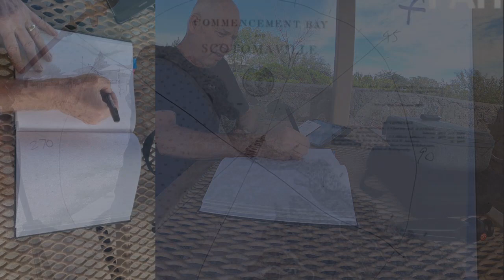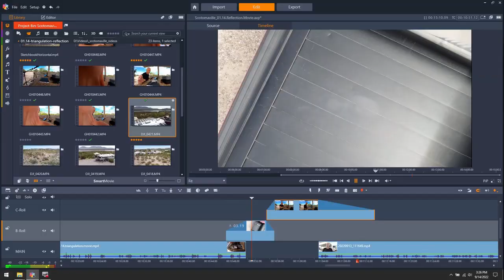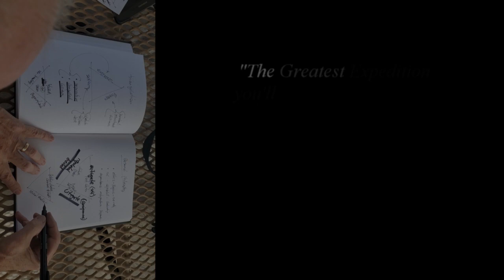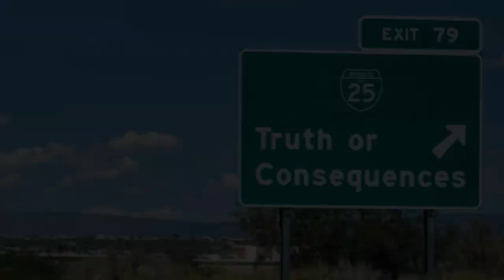SCOTOMAVILLE v1.14 REFLECTION on Triangulation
To stand firm in the midst of shifting opinions, culture, mandates, and change, this mental discipline can make a huge difference. Knowing what you believe, and why you do what you do is essential. This Reflection Episode expands on v1.14 with several critical thinking examples of reasoning triangulation.

What you don't know, can't imagine, and didn't foresee can hurt. Most people failed to champion the pandemic lockdowns and mandates. Simply getting by hiding in the shadows of compliance. I would imagine that didn't 'feel' so great. By looking at topics from no less than three facets, finding the truth is much more effective. Scripture states that "a cord of three strands cannot be easily broken".

Explorers need Pioneers, that need Settlers to create the fabric of a strong society. Consider testing, following, and adopting the practice of triangulation in your mental toolbox - in advance of the following 'wave'.